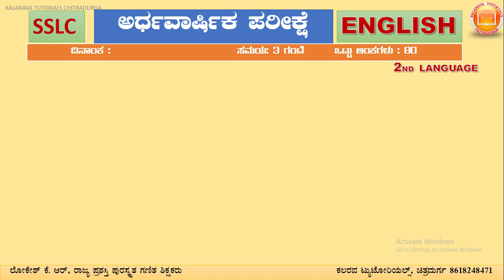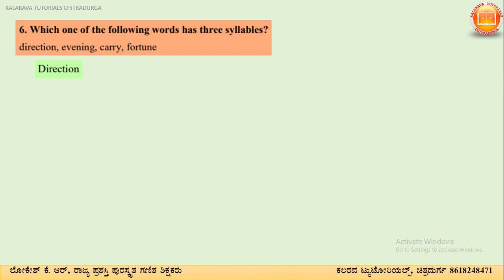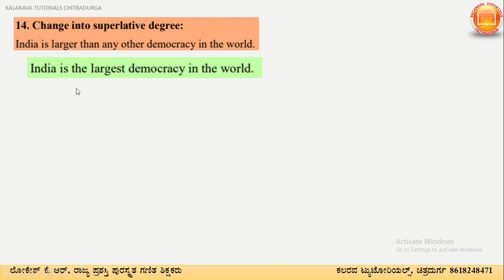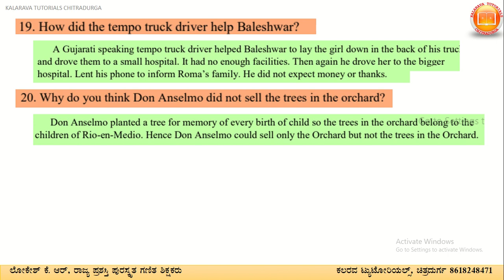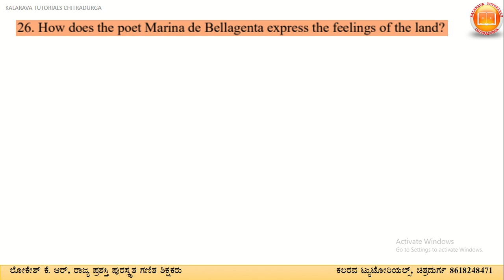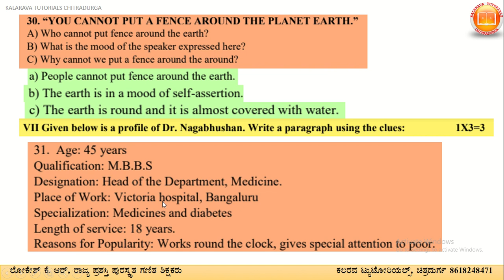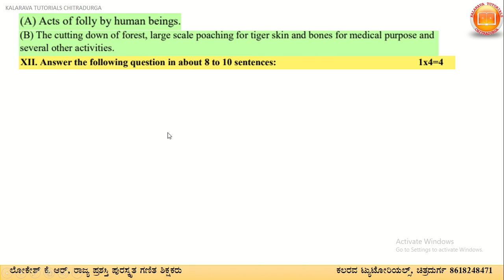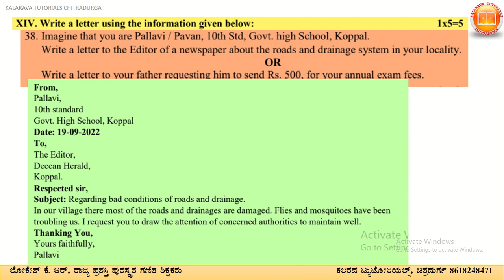ENGLISH(SECOND LAN)10TH|SSLCMIDTERM QUESTION PAPER|80MARKS|ಇಂಗ್ಲೀಷ್|10ನೇ ತರಗತಿ ಅರ್ಧವಾರ್ಷಿಕ ಪರೀಕ್ಷೆ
ಈ ವಿಡಯೋದಲ್ಲಿ 10ನೇ ತರಗತಿಯ ಅರ್ಧವಾರ್ಷಿಕ ಪರೀಕ್ಷೆಯ ಇಂಗ್ಲೀಷ್‌ ದ್ವಿತೀಯ ಭಾಷೆ ವಿಷಯದ 80 ಅಂಕಗಳ ಮಾದರಿ ಪ್ರಶ್ನೆಪತ್ರಿಕೆಯನ್ನು ಬಿಡಿಸಲಾಗಿದೆ, ಸಾಧ್ಯವಿರುವ ಪ್ರಶ್ನೆಗಳಿಗೆ ಚಿತ್ರ ಸಹಿತ ವಿವರಣೆಗಳನ್ನು ನೀಡಲಾಗಿದೆ.